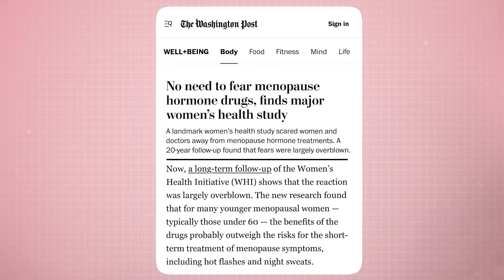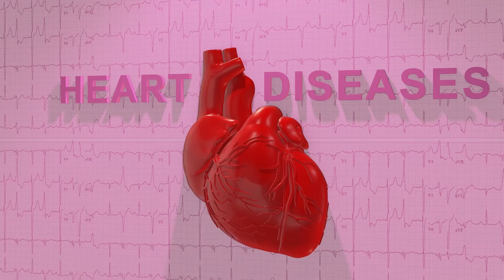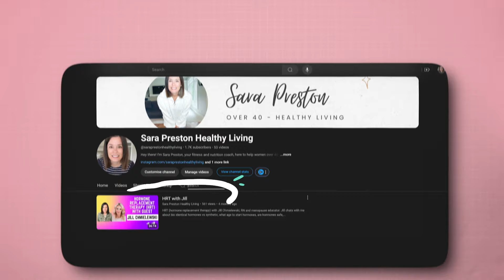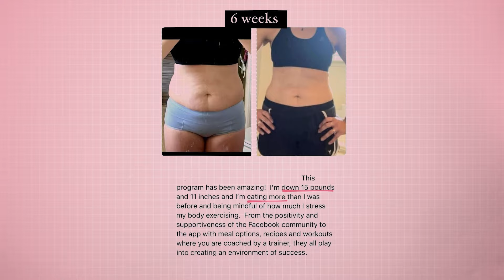The Truth About HRT & Myths for Women 40+ Debunked!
DM me 'Fat Burning Guide' on IG & I’ll send it your way

Debunking 3 Fitness Myths for Women Over 40

Are you over 40 and struggling with health and fitness advice that just doesn’t seem to work? In this video, I debunk three major myths that often mislead women in their 40s, 50s, and beyond. As an Integrative Health Practitioner and Fat Loss Coach, I’m here to help you thrive during menopause and beyond with practical, evidence-based tips.

- Myth #1: Is Hormone Replacement Therapy (HRT) dangerous? Learn the truth behind the studies and how bioidentical hormones can actually protect your health.

- Myth #2: Should women avoid intense workouts after 40? Discover why high-intensity training and strength building are essential for maintaining muscle mass and improving body composition as you age.

- Myth #3: Is weight gain after 40 inevitable? Find out how to combat weight gain with simple lifestyle changes that promote muscle growth, better sleep, and balanced nutrition.

Don’t let misinformation hold you back from living your healthiest life.